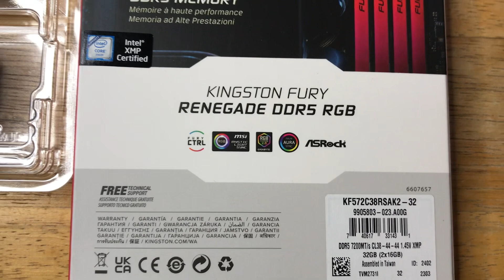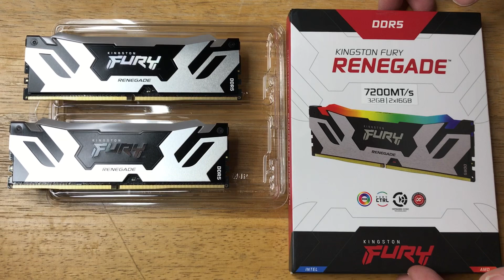Kingston Fury Renegade 32GB DDR5 7200MT/s RGB Heat Spreader RAM Review 2-14-23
Kingston Fury Renegade 32GB DDR5 7200MT/s RGB Heat Spreader 2x 16GB RAM Review. The DDR5 RAM Fury Renegade from Kingston is for review.

Upgrade your PC build with the latest and fastest DDR5 RAM now with a metal head spreader and RGB lighting.